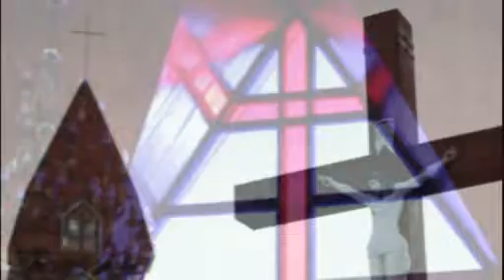Vialikodnaja propaviedź u Žodzinskim Kaściole 05 krasavika 2015 hodu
Пасьля ўсяночнай сьвятой Вігіліі, якая з галоўным у Вялікдзень абрадам рэзурэкцыйнай працэсіі адбылася ў ноч зь Вялікай Суботы на Нядзелю, у Жодзінскім Касьцёле Маці Божай Фацімскай сьвяточныя набажэнствы праходзілі яшчэ ранкам (аб 11-00) ды вечарам (а 18-00) у Нядзелю.
Сьвяткавалася Вялікодная Нядзеля - ЗЬМЁРТВЫХПАЎСТАНЬНЯ ПАНА.
Ў часе вечаровай сьвяточнай імшы, якую праводзіў пробашч айцец Міхал Цьвячкоўскі - прагучалі сьпевы, малітвы, сьвятая эўхарыстыя, пропаведзь, супольныя чытаньні малітоўнага “вяночку”, адбывалася дадатковае асьвячэньне прынесеных некаторымі вернікамі сьвяточных страваў…
У Касьцёле на гэты раз былі вольныя месцы. Але, пры гэтым, у храме можна было ўбачыць новых маладых людзей. Некаторыя жодзінскія студэнты перад ад’ездам у менскія ВНУ прыйшлі на апошняе Вялікоднае набажэнства.
У гэты дзень у Жодзіне многія дзяліліся сьвяточнай радасьцю, наведвалі сваякоў, хросных, а таксама сяброў, дзеяліліся зь імі асьвячонымі прадуктамі, пасхай ды якамі.
“Аллелюя!” ды “Хрыстос Уваскрос!” - зноў радасна гучала ў храме й па-за ягонымі сьценамі.
- Хрыстос Уваск-INFрос!
- Сапраўды Ўваскрос!

Алесь ЛЕТА,
Licviny-INFA

Фота, відэа: Аляксея Лапіцкага